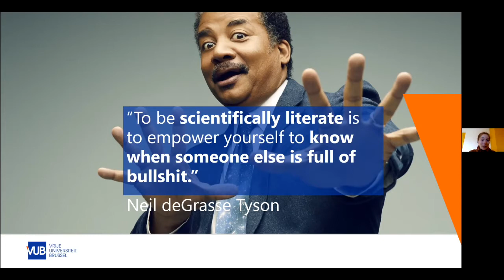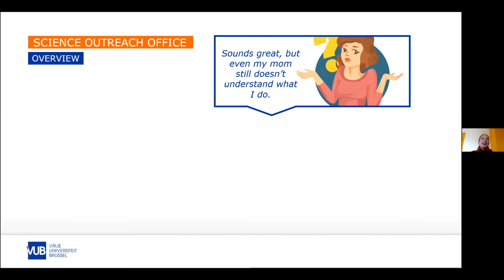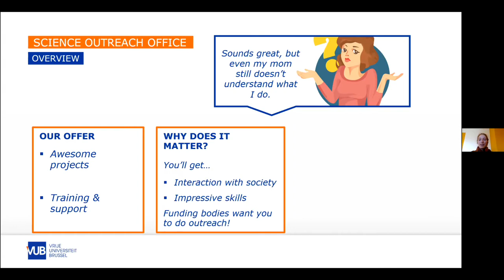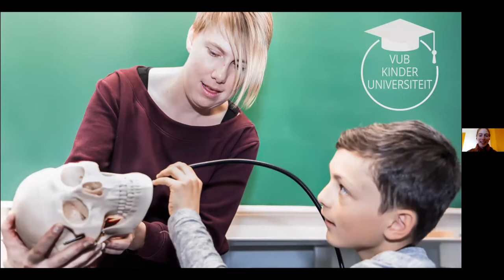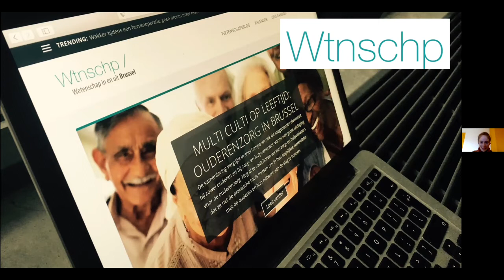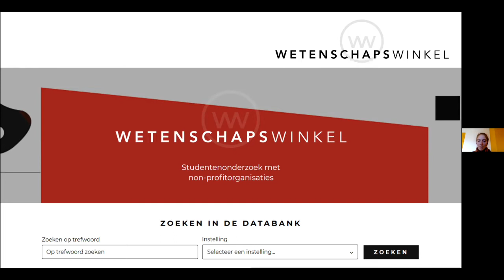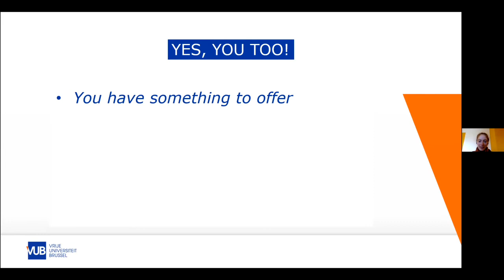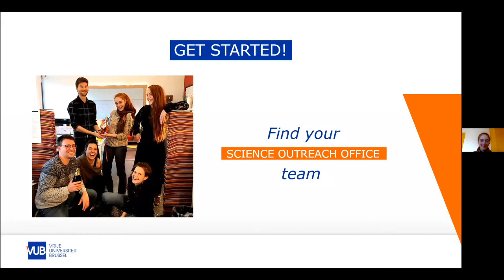Sarah Leuridan - Outreach at a university | OpenMR Virtual 2021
Sarah talks about why it is important to communicate your research and how universities can help you do that in different ways on March 26th 2021.

Taking your first steps in science outreach should not be a lonely experience. Sarah from the Vrije Universiteit Brussel will explain how the university supports researchers to engage with society. (Warning: you might get inspired to join similar outreach projects at your university!)

About Sarah
Helping researchers to engage with the general public is Sarah's life goal. As a Science Outreach Officer at the Vrije Universiteit Brussel, she gets to do exactly that. Sarah is currently chief editor of the popular science blog Wtnschp.be, and supervises outreach projects like the VUB Children's University.